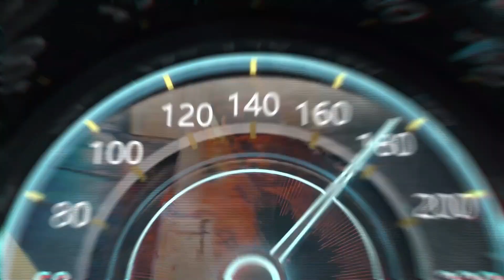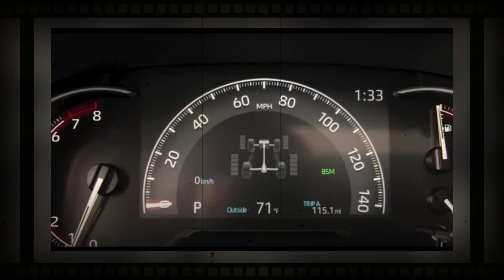2025 Toyota Rav4 Redesign - 2025 Toyota Rav4 Release date, Interior & Exterior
2025 Toyota Rav4 | Naturally, Toyota countered hard with lots of novel goodies. They brought back the Crown nameplate – now a crossover-style sedan and dropped the XW60 Prius 'Hybrid Reborn,' including in 220-hp Prius Prime plug-in hybrid format. The C-HR subcompact bowed out and was quickly replaced by the Corolla Cross Hybrid, and there's also an entire Corolla Nightshade family incoming. But that's (mostly) the passenger car part of the story. Moving on to even more crossovers, SUVs, and trucks, there are big superstars like the 2024 Grand Highlander family-oriented three-row CUV, plus the best-selling 2024 Tacoma – complete with new i-Force Max hybrid powertrain and the adventurous Trailhunter trim.

2025 toyota rav4 redesign, 2025 toyota ravc, 2025 toyota ravc hybrid